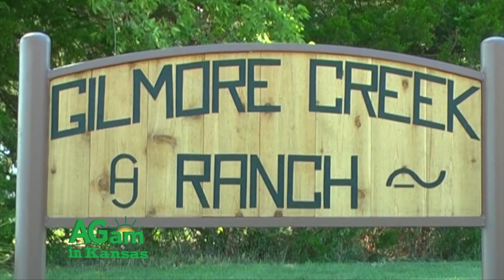Tuesday Show 11122019 Frank Harper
Duane Toews  joining you once again with another segment on My Farm, a chance to catch up with Frank Harper, Sedgwick, Kansas right in the central part of the state, a little northwest of Wichita. Frank, tell us about your operation, what you got going on there?
We farm corn, soybeans, wheat, some alfalfa. Also there we do some background in growing cattle, kind of supplements my ranching operation over at north of El Dorado but they are at home. It's mainly grain and some dry Talk a little bit about, it's an interesting year in that part of the state. You maybe had more moisture than what one would have wanted in any particular time?
 It's been a stressful year. About everyone I've talked with didn't take long before everybody says, "Well, I'm ready to bury 2019." I think to really put a finger on it, it's kind of hard. We started the year pretty wet, tough feeding conditions, just a tough wet spring, entered summer similarly but then we hit the dry spell right now in early September so it's the best or the worst of both worlds I guess.
Probably the biggest challenge this year is just was getting the crop in, then getting the crop in and-- We're in a, I guess river in Creek Valley there, Sedgwick. We get some flooding. Never recall the little Ark river getting out to-- Use it about one time every two or three years possibly, four times this year from October of '18 through the Spring of '19, just unbelievable, tough on the guys in the river area. Obviously, with that kind of moisture, the expectation was that a full harvest might be pretty good but it seems like we had some heat may be at the wrong time or on some of the corn.
That's a really good point. We had the challenging start to the corn crop, got some of our traditional-planted corn in first part of April, and then it just was nothing for about three of four weeks in there and then some of that crop was re-planted. What we're dealing with now is some below or average to below-average yields, I think in our area probably dry land would be ranging in that mid 70s to maybe 115-20. I think where we're at, we're in the middle of dry land corn harvest. We're looking at probably a 90 plus average, which isn't bad but it's still tough with the cost of putting the crop out.
It's probably below where we need to be. As far as the hot, dry weather in July, it did take the top off of it. Had a fantastic looking soybean crop but it's before the last two or three weeks have taken the top out of it, it's been pretty discouraging.
You obviously referenced that you got a cattle operation as well. Is that help in terms of utilizing some additional forage options in your crop system?
Frank: Well, I'm sitting on a lot of alfalfa hay right now, not much a good quality, I think that's what I hear a lot. You probably never have had a tonnage crop like we've had this year in alfalfa. The first two cuttings were thrown together and then the last cutting was pretty decent, but as far as cattle operation, it's a great mix for my operation to have both the cattle and the farming, but both have been challenging this year. Probably on the cattle side, more winter feeding conditions, whether that's in a backgrounding at home or the feedlots out west where I like to finish cattle but for a summer grazing, it's been good.  We had good yearling gains this summer, going into fall and pretty good shape on grasslands. As far as complementary type forage, yes, lot's of forage not much value out there though.
You'd reference feedlots retained ownership were you feeding a fair part of your own cattle, Frank?
Frank: We try to feed most of our own home-raised calves of off our cow herd. I also buy both local calves and then calves out of the south. We try to tap all of it, we're not much good at any of it but we try to do it all and see which one works. The feedlot sector's a commercial feeding sector has been a part of my operation for a good number of years and that involves both our yearlings, our cow-calf offspring as well as purchased cattle just throughout the year for a margin cattle-type income.
Has that allowed you to capture some of the genetic gains may be that you've seen? That you've invested in?
I think so, I think it's been good, I think it's taught us a lot about our cattle. I've seen we're here today at stocker day and it's interesting to hear the improvement is what we've seen as an industry and genetics. We've seen that too in our own herds but also in the cattle we purchased traditionally from areas that maybe are characterized as not having the genetics. I think the industry as a whole has just done a better job at producing those genetics. We've captured some really good premiums this summer, just great premiums on cattle, whether those are home raised cattle, native cattle or some of our South Eastside Cattle that traditionally maybe wouldn't be thought of as those carcass type quality cattle but yes, that's been a big part of just staying in business over the years.